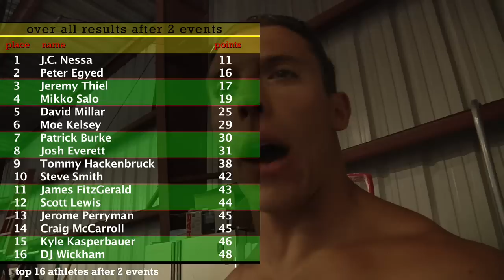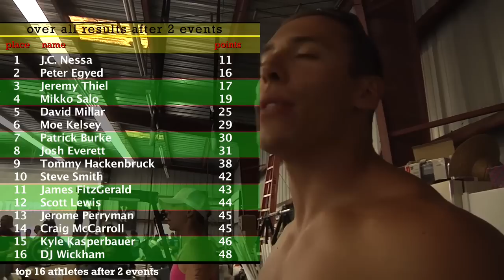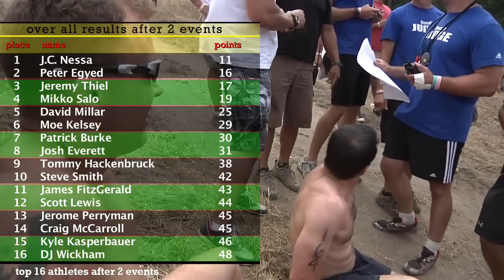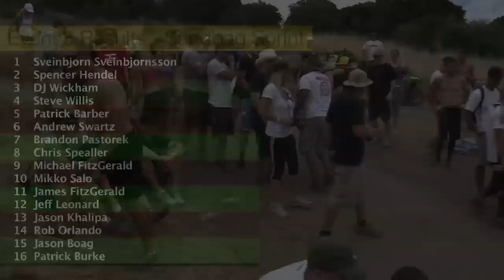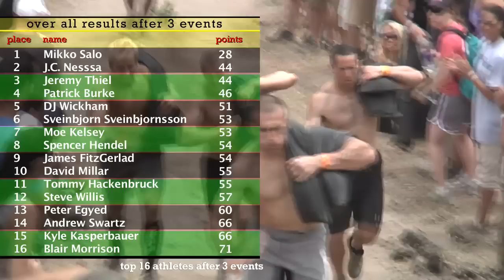Sandbag Sprint: Men - 2009 CrossFit Games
This is the third installment of the Complete 2009 CrossFit Games videos. Here is complete coverage of the Men’s Sandbag Sprint event.

The field was narrowed after the second event, with 10 of the 74 men’s competitors failing to advance. Next up was the sandbag hill sprint, the event that would turn out to be the most painful despite its short duration. The task was simple: sprint roughly 170 meters uphill while carrying two 35-lb. sandbags.

The top competitors covered the distance in 66 seconds or less, and the top male competitor, Sveinbjorn Sveinbjornsson, took just 61 seconds.

There are also interviews with: Patrick Barber, Brandon Pastorek, Jeff Leonard, Ricky Frausto, Steve Willis, Sveinbjorn Sveinbjornsson, James FitzGerald.